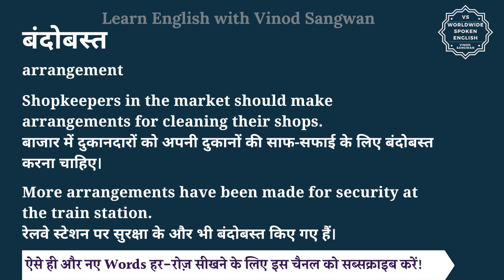बंदोबस्त को इंग्लिश में क्या कहते हैं | bandobast ko English me kya kahte h | bandobast ki spelling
इस वीडियो में आप बंदोबस्त का हिंदी में मतलब समझेंगे और साथ में बंदोबस्त का pronunciation भी सीखेंगें यानि की आप बंदोबस्त के अर्थ के साथ साथ ये भी सीखेंगें की बंदोबस्त को कैसे बोले या बंदोबस्त को बोलने का सही तरीका क्या है |

तो बस एक मिनट में सीखिए बंदोबस्त को|
Let’s learn Hindi Meaning of bandobast in detail.

बंदोबस्त का अंग्रेजी में अर्थ होता है
arrangement

Shopkeepers in the market should make arrangements for cleaning their shops.
बाजार में दुकानदारों को अपनी दुकानों की साफ-सफाई के लिए बंदोबस्त करना चाहिए।

More arrangements have been made for security at the train station.
रेलवे स्टेशन पर सुरक्षा के और भी बंदोबस्त किए गए हैं।